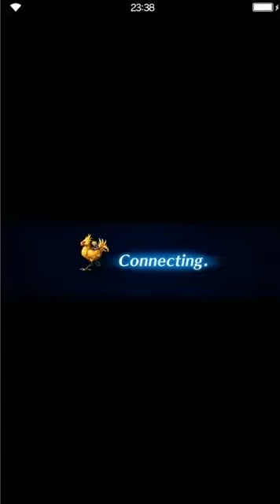Final Fantasy: Brave Exvius - S3 Farplane - 02 Wohlstok 07 Grand Theater - Daisy on stage